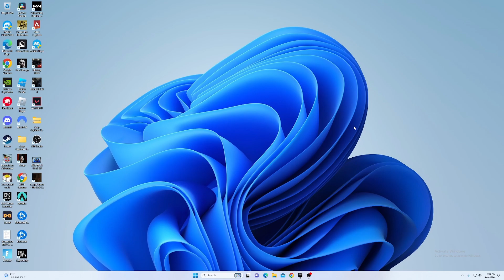NEW FORTNITE CHAPTER 5 SEASON 1!! MA BOY PETER GRIFFIN IN DA GAMEE!!